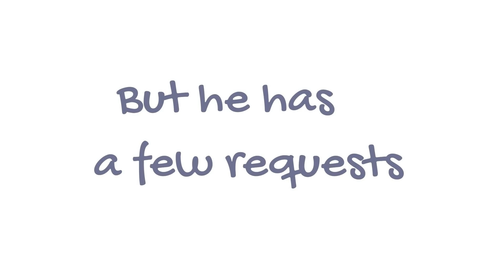LEGO - My Son's Request (Improvement Of Upgraded Mech) 40000 Subs Special 2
My son has a few requests about previous build.
LEGO MOC Build Video (My Own Creation)

[♪ music]
Magnum
Club